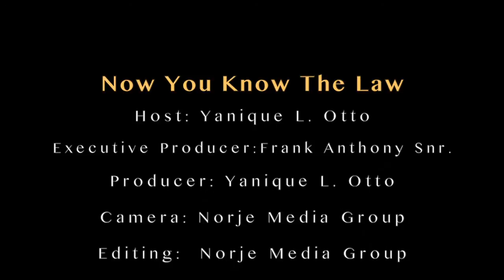Family Law 101: Getting a Divorce When You Can't Find Your Spouse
In this episode of Now You Know The Law, Attorney Yanique L. Otto discusses how one can obtain a divorce even if the other person is no where to be found.